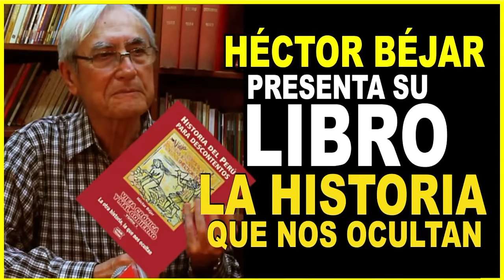NOS ENGAÑARON SIEMPRE! Héctor Béjar: Presenta "HISTORIA DEL PERÚ PARA DESCONTENTOS"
Con la cámara de Lourdes Vejarano. El afamado escritor Héctor Bejar presenta su Libro "Historia del Perú para descontentos" , además  hablará sobre una variedad de temas de arte, literatura y política, la cita tiene lugar en  la librería nueva alternativa "Libertad" en la ciudad de Trujillo.